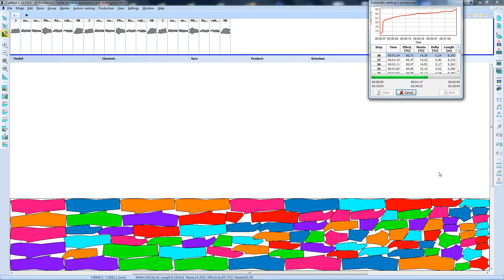MiriSys CutNest - Auto nesting on fabric textile for clothing industry pants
Fully automatic nesting modules with high utilization of material.

Features:

    Fully automatic nesting module with high utilization of material
    Nesting into leather materials with respecting of defects and quality areas
    Nesting into textile and other synthetics material, including matching to stripes
    Adjustable time for nesting, adjustable nr. of tests per marker

Details:

It is a fully automatic nesting module, which completely replaces tough and long work of marker creation with a method of interactive nesting with maximal material utilisation. It is an ideal solution for manufacturers who prepare large amounts of markers or where the large amount of pieces is in markers. It is used in connection with the NestMaster where it takes the pieces, which should be nested into a given material. According to set parameters of pieces and material, it automatically tries thousands of different variations of the marker for a set period of time and then chooses the best one out of them.
There are 3 versions of Plug-in AutoNest:

    AutoNest Leather – for leathers
    AutoNest Textile – for textile and other synthetics materials
    AutoNest Insole – optimized for shoe insoles

Benefits:

    Significant material savings
    Fully automatic nesting = saving of labor costs and time

MiriSys Software s.r.o
Na Slanici 444, Louky
763 02 Zlín, Czech Republic